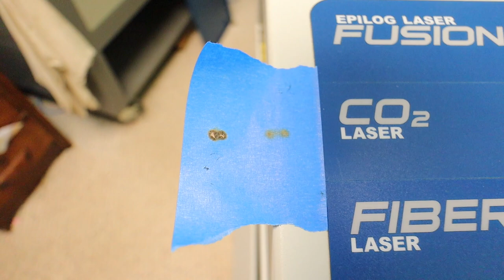How much does an Epilog 60 Watt Laser Tube Cost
Today is the day my laser tube went out so I'm sharing with you How much does an Epilog 60 Watt Laser Tube Cost.

 Hi, I'm Matt!  Along with my wife, Sara and our 4 kids we are fulfilling our dreams of becoming more self-reliant. We support our dream by working from home running our laser engraving business.  Today we are ordering a new laser tube for our 60 watt Epilog and finding out how much does it cost.

Our August Product Launch is ready for you to jump in and join us!

Etsy shop with SVG & PDF files for sale, EngravingwithMatt

Join us Fridays for new videos!🌻

Click that 🔔 to be notified when our next video comes out!
Matt & Sara

Shop our favorites:
Sanding Disks for glass
Powder Paint
Gasket Making Material
Blue Tape
My favorite LA's Totally Awesome Degreaser
Super Clean Degreaser
M8 Fan
External Hard Drive
Bottle Openers
Dusting Spray
Rubbing Alcohol
Corel Draw Software
Sandpaper Blocks
Transfer Tape
Clear Coat
🖨️ Our favorite label printer the Rollo
🏷️ Flat 4x6 labels compatible with the Rollo printer